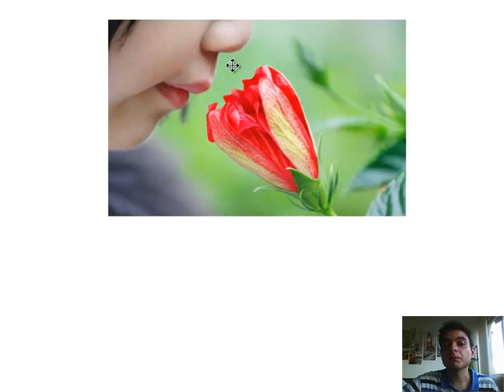Ciències de la Naturalesa. 1º Primaria. Tema 2: L'olfacte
Els sentits ens permeten obtindre informació sobre les coses que hi ha al nostre entorn.

En aquest video descobrirem  què és el sentit de l'olfacte, i què ens permet descobrir (olors agradables, desagradables...)